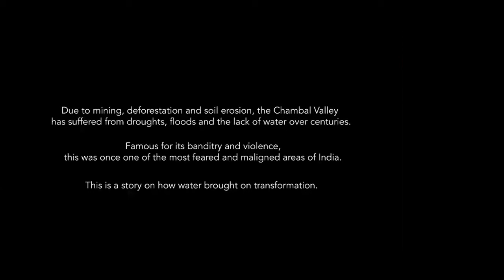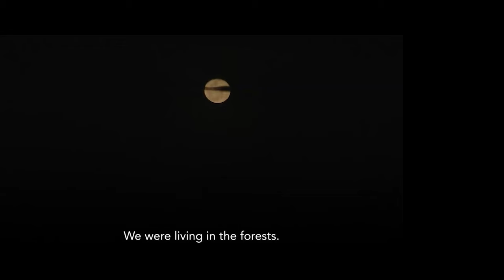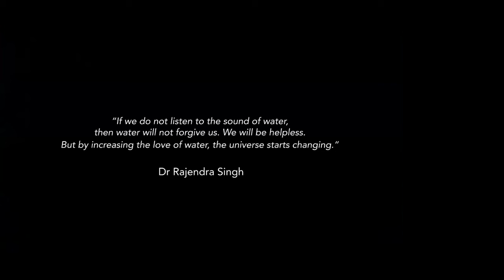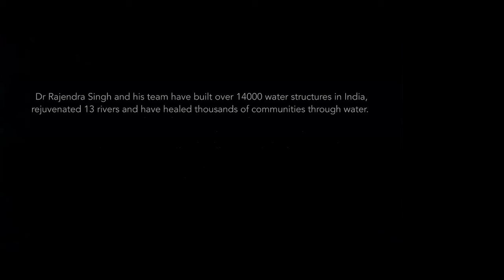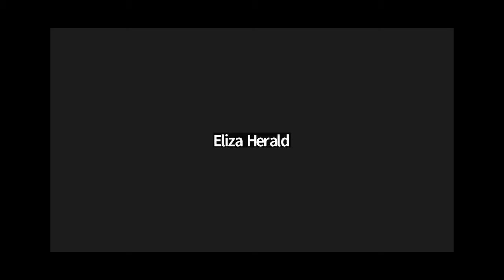Water Bandits film premiere with Lucy Martens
In Rajasthan's Dolphur region, once plagued by banditry due to water scarcity, a remarkable transformation has occurred. Dr. Rajendra Singh, known as the "Water Man of India," spearheaded this change with indigenous water management techniques. His team collaborated with local communities to rebuild traditional water structures, replenishing underground aquifers and restoring wells. This community-driven initiative, independent of government aid, relied on trust and collective effort. The local bandits turn in their guns for shovels and become guardians of water. This short film tells the story of water as a healer and unifying force.

This film is a beautiful account of the remarkable journey of a region that once grappled with violence induced by water stress, and has now embraced peace through decentralized water retention and natural agriculture. The community's commitment to harmonizing with nature has led to extraordinary changes, primarily by harnessing the seasonal monsoons to rehydrate the earth. Community efforts throughout this region have brought water back to more than 250,000 wells, rejuvenated 9 rivers, and even reduced temperatures by 2 degrees.

From Violence to Peace: Experience the peaceful and prosperous results of a region that used to be destitute and violent. Due to water stress and scarcity people had no way to provide for their families. Some migrated, others resorted to violence to survive. Years later these same people turned over their arms and asked for forgiveness, as they were now peaceful farmers.

Water Stories is a community committed to water cycle restoration with films, videos, articles, webinars, live events, and a whole training program for those ready to become practitioners.